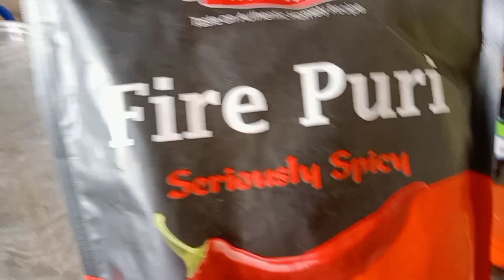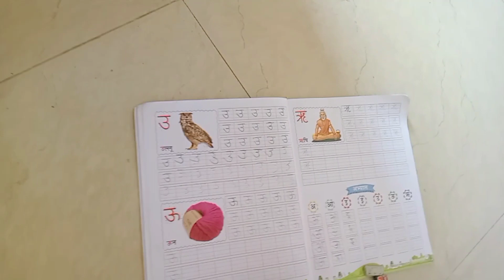💃देखिए कौन आया है मेरे घर ||अब महक की जाने 😔की तैयारी शुरू❤️ बेटी मेरी तो साइकिल 🚲 भी चलाने लग गई🥳